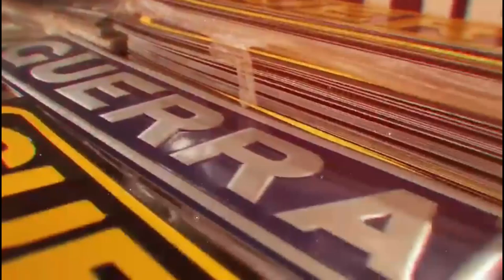MODIFICAÇÕES NO CARRO+ADESIVO DO CANAL !!?